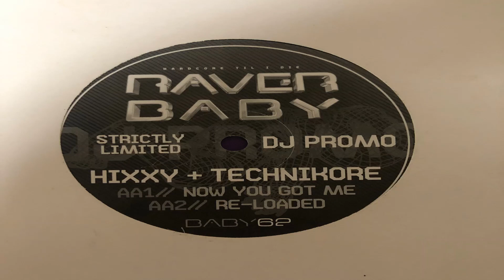Now You Got Me BABY 62 AA1